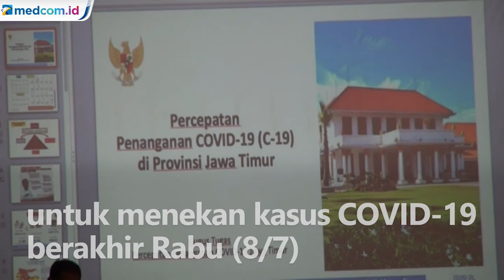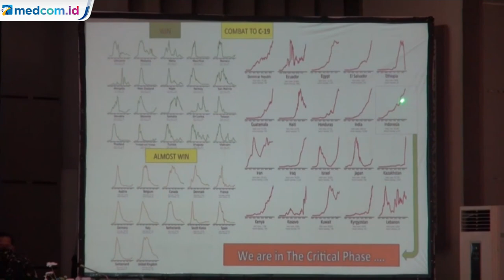Hari Ini Deadline Pemprov Jatim untuk Laksanakan Ultimatum Jokowi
Ultimatum Presiden Joko Widodo kepada Pemerintah Provinsi Jawa Timur untuk menekan angka kasus COVID-19 berakhir Rabu (8/7). Namun, kasus COVID-19 di Jawa Timur terus meningkat.

Data terakhir 7 Juli 2020 menunjukkan peningkatan kembali. Konfirmasi positif bertambah 308 kasus, meninggal bertambah 23 orang. Meski demikian dibarengi dengan kenaikan angka kesembuhan sebanyak 205 pasien.

Mengingat masih tingginya angka kasus COVID-19, Kapolda Jawa Timur menyampaikan empat konsep untuk Surabaya Raya meliputi Kota Surabaya, Kabupaten Sidoarjo, dan Kabupaten Gresik. Empat konsep itu yakni new normal, lockdown keluarahan atau kecamatan, PSBB kelurahan atau kecamatan, serta pemberlakuan kembali PSBB Surabaya Raya selama satu bulan.

Sementara Gubernur Jawa Timur, Khofifah Indar Parawansa menyatakan Jawa Timur telah memiliki one gate system untuk menekan angka kematian. Itu pun baru 7 Juli kemarin diluncurkan.